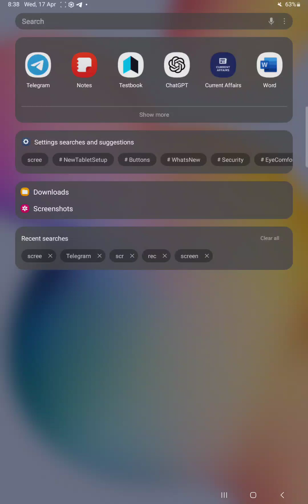Negative to positive shift your focus